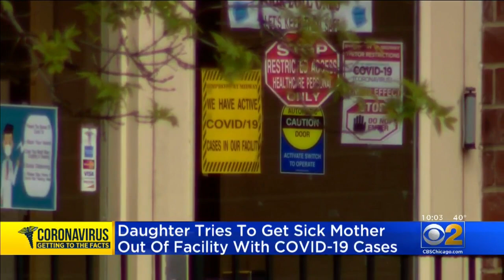Many Have Died Of COVID-19 In Care Facilities, Woman Worries Mother May Be Next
Trainette Lark's mother, Diane Norwood, is in the Symphony at Midway rehab center and has been diagnosed with COVID-19, but Lark says she can't get her mother out. CBS 2's Mike Puccinelli reports.